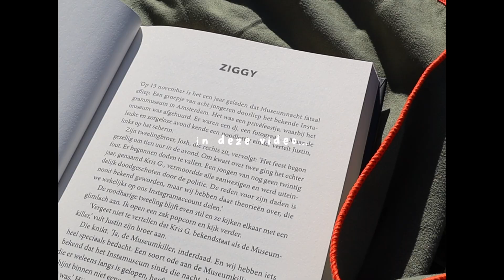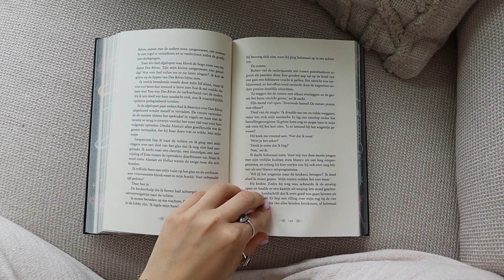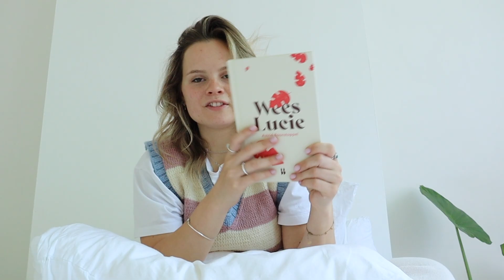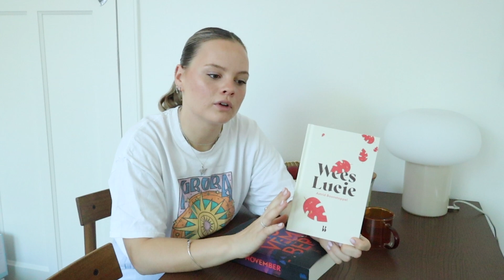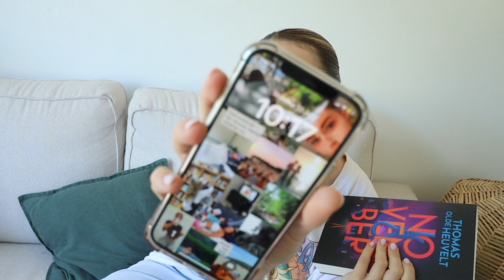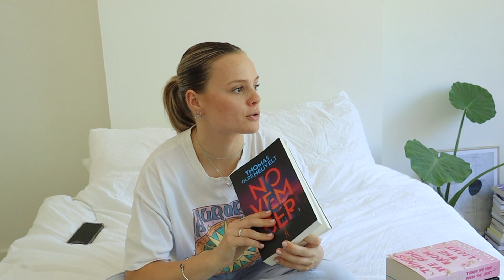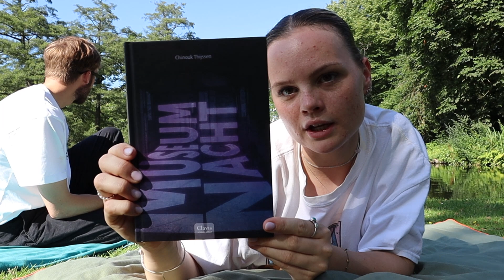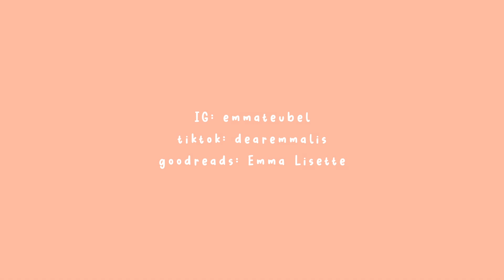24 uur lang lezen 🌷💫 *Nederlandstalige editie*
💌  𝐡𝐢 :)
Ahhh in deze video weer 24 uur lang lezen! Dit keer een beetje op een andere manier, omdat in de nacht filmen niet meer helemaal mogelijk is. Ik hoop dat jullie deze manier ook leuk vinden, maar laat het gerust weten! Ennn omdat veel van jullie dit hebben aangevraagd: een Nederlandstalige editie! Enjoy 💫

love,
emma
ʚ♡ɞ

☾  kindness is a choice, giving is a choice, respect is a choice. whatever choice you make makes you. choose wisely ♡